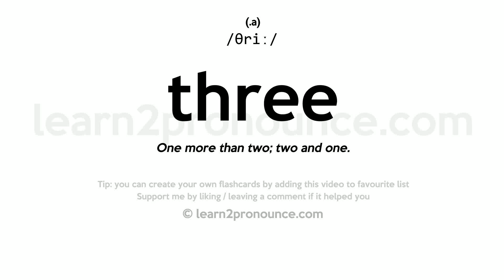Three pronunciation and definition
Learn how to pronounce Three in English correctly with pronunciation and definition
Three pronunciation: /θriː/
(a.)
Definition: One more than two; two and one.